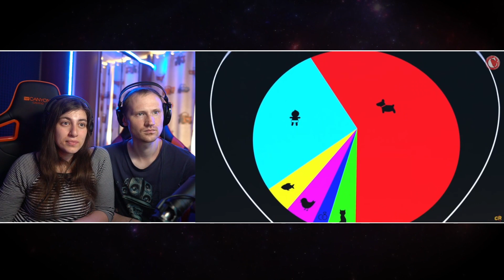Обзор: "Босс-молокосос" [Мульт-разнос] Реакция на Chuck Review (Чак Ревью)